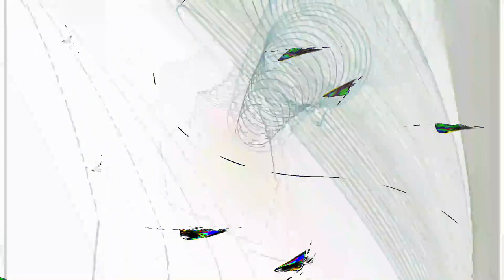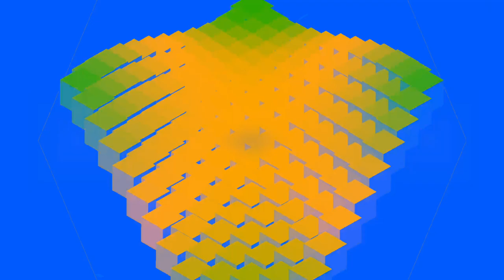[EPILEPSY WARNING] Movie 24 04 23 12h40m19s